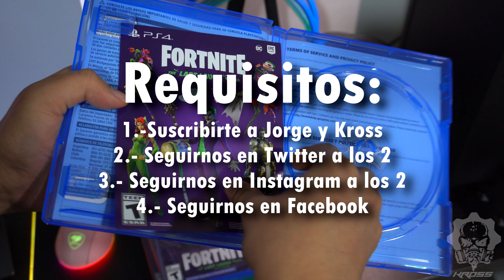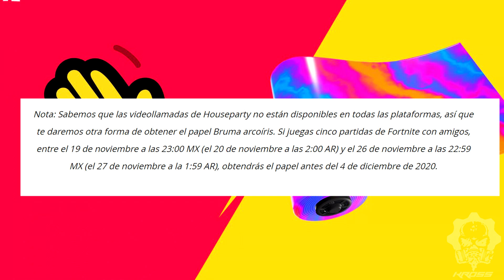*FECHA* del EVENTO FINAL? 9 SECRETOS que *NO VISTE* del PARCHE 14.60 FORTNITE *AGUJERO VUELVE*